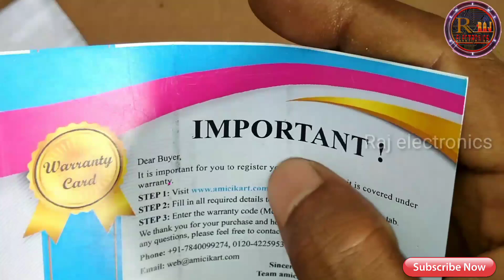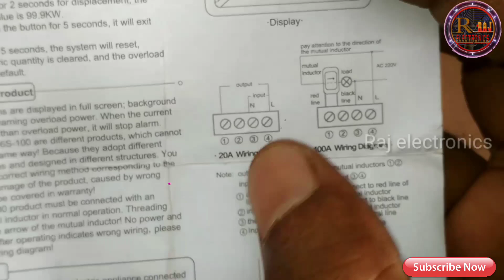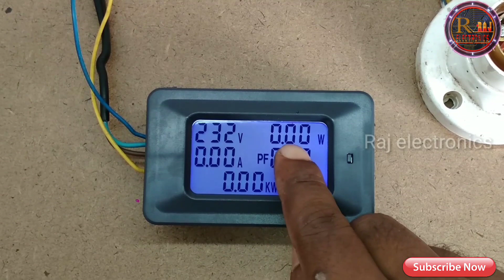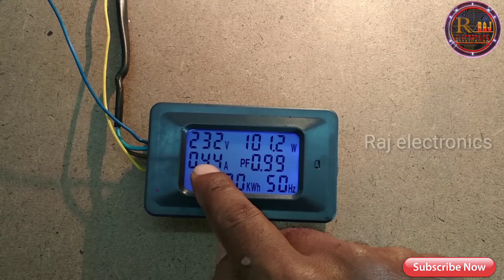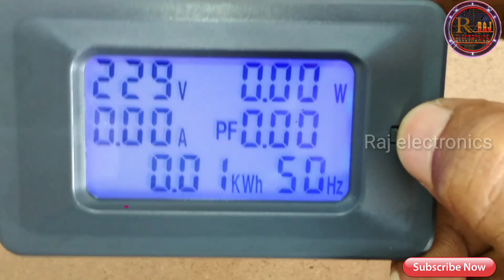Digital multi function AC metre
multi function AC metre
 Amazon

amiciSense 5KW 20Amp Digital Energy Meter with Blue Back Light Power Meter (5 KW Energy Meter)

 aliexpress

Rs. 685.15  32%OFF | Multi-Function Power Monitor 20A 100A Digital AC 110~220V Voltage Current Power Monitor Power Factor Frequency Energy Meter

Music from#